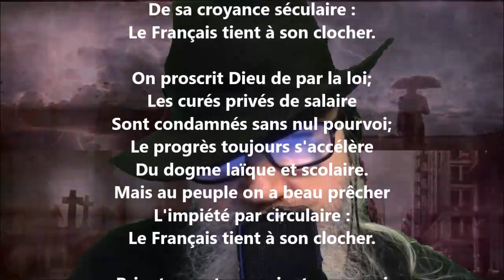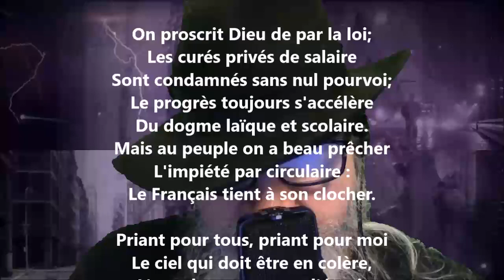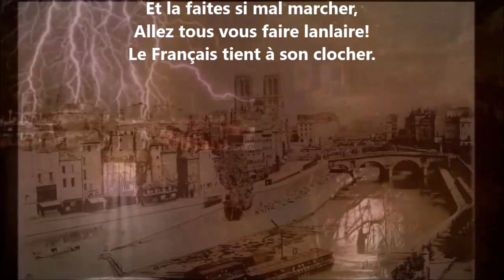Ballade pour les clochers de France - François Coppée lu par Yvon Jean